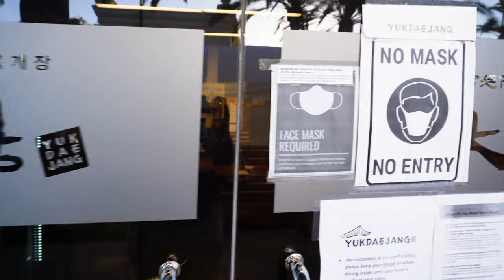Unboxing Yuk Dae Jang To Go Mukbang